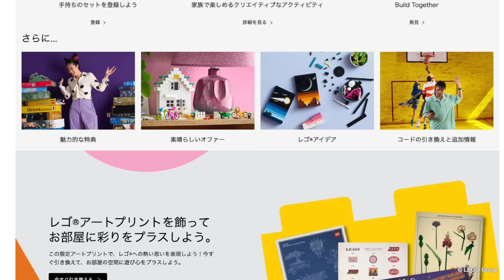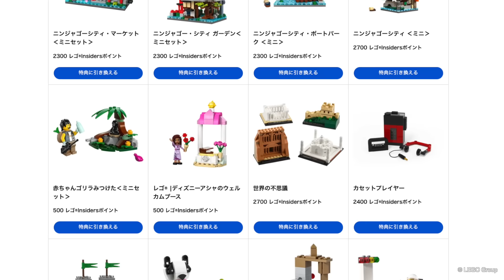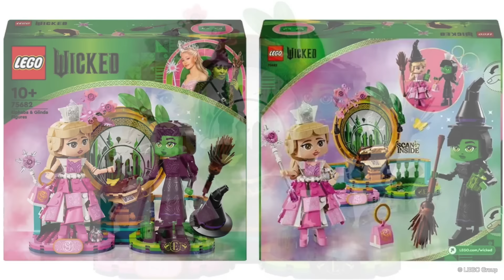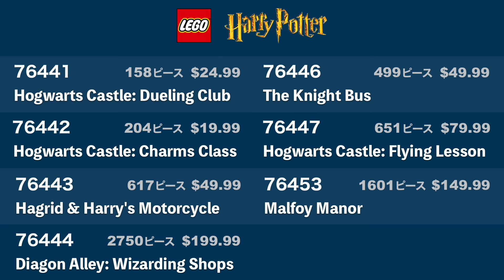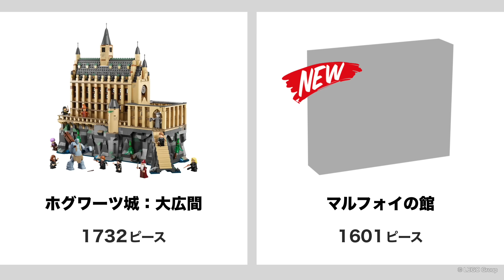あの名作映画がレゴで登場 !! モジュラー祭り開幕決定 !! レゴハリーポッター2025年の新作など15セットを一挙公開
この動画は、2024年、2025年に発売が噂されているレゴの新作セット、リーク情報、お得なキャンペーン情報をピックアップしシリーズ関係なくチェックしていきます。

LEGO公式オンラインストアで
会員登録しポイントをゲットしよう

[目次]

00:10 トピックス - モジュラー祭りだ
04:19 キャンペーン情報
05:29 リーク情報

今回紹介しているセット

レゴアイデア
LEGO 21353 ボタニカルガーデン
チャーリーとチョコレート工場
イタリア リビエラ

レゴウィキッド
LEGO 75681 Gグリンダ と エルファバ ネッサーローズ アット シズ ユニバーシティ
LEGO 75682 グリンダ と エルファバ フィギュア
LEGO 75683 グリンダ と エルファバ フィギュア の ドミトリー
LEGO 75684 ウェルカム トゥ エメラルドシティ

レゴハリーポッター
LEGO 76437 隠れ穴
LEGO 76441 ホグワーツ城: 決闘クラブ
LEGO 76442 ホグワーツ城: 呪文学の教室
LEGO 76443 ハグリットとハリーのモーターサイクル
LEGO 76444 ダイアゴン横丁: 魔法使いの店
LEGO 76446 夜の騎士バス
LEGO 76447 ホグワーツ城: 飛行訓練 $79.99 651ピース
LEGO 76453 マルフォイの館